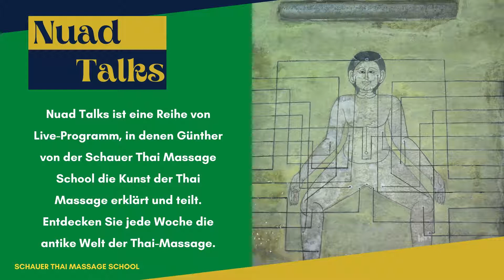Nuad Talks by Schauer Thai Massage School. Thai Yoga Massage courses. Nuad Bo-Rarn Thai.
Jeden Mittwoch spreche ich über Nuad!😃
Ist eine Reihe von Live Videos in denen Günther von der Thai Massage School die Kunst der Thai Massage erklärt und teilt.🇹🇭